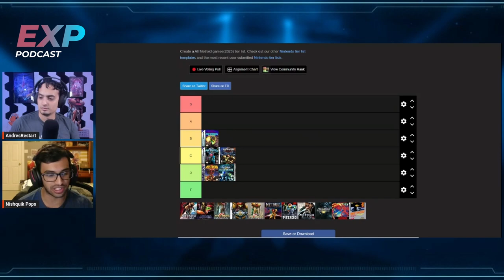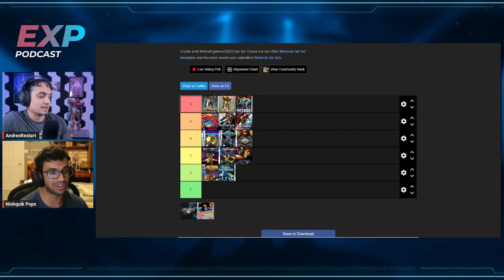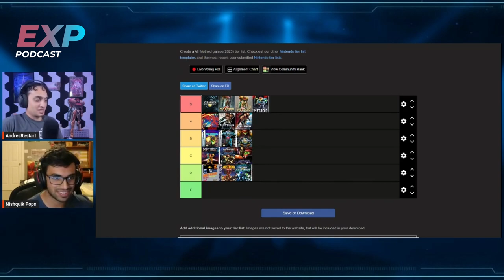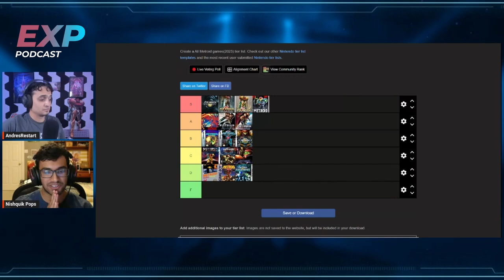THE ULTIMATE Metroid Tier List with @AndresRestart ! EXP Podcast ep. 21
In today's episode of the EXP Podcast I am joined by one of my favorite content creators and Nintendo YouTubers @AndresRestart to rank the Metroid games, both the 2D mainline Metroids, the Metroid Prime games, and the Metroid spin offs! This was so much fun to do since we're both massive MEtroid fans and very excited for MEtroid Prime 4!

Let me know what you think of the rankings of all these Metroid games down below and also let me know, are you looking forward to Metroid Prime 4?

Check out @AndresRestart 's channel for Nintendo, Zelda, Metroid and Nintendo Switch 2 news, speculation, and rumor discussions!

TIMESTAMPS:
0:00 Metroid tier list!
1:56 Metroid Fusion
7:29 Metroid 2 (Gameboy)
10:28 Metroid Prime Federation Force
14:24 Metroid Prime Hunters
17:21 Metroid Zero Mission
22:28 Metroid Prime 3 Corruption
30:23 Metroid Other M
40:19 Metroid Prime/Metroid Prime Remastered
56:22 Metroid Prime Pinball
59:43 Metroid Samus Returns
1:08:38 Metroid Dread
1:14:06 Super Metroid
1:17:43 Metroid Prime 2 Echoes
1:21:30 Metroid Prime Trilogy
1:124:06 Metroid 1 (NES)
1:27:23 Final thoughts on the Metroid tier list
1:29:37 Which tier will Metroid Prime 4 be on?
1:34:44 Outro